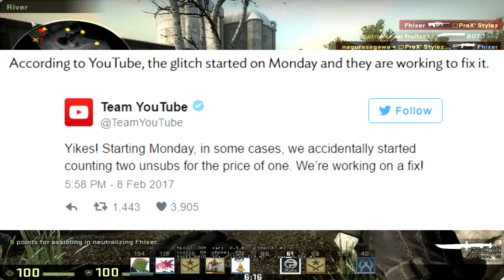BIGGEST YOUTUBE SUBSCRIBER GLITCH VISUAL GLITCH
PSN: TheRealStylez0
🃏Social Media links🃏

🃏PC Specs🃏
Monitor: Acer GN246HL
Case: Corsair 600C
MotherBoard: Msi Z170a Gaming M5
CPU: Intel i7 6700K 4.00GHz
RAM: G.SKILL Ripjaws V Series 32GB
GPU: NVIDIA GeForce GTX 1070
Keyboard: Corsair K70 Cherry MX Red
Mouse: Diablo 3 Steel Series
Headset: RAZER KRAKEN 7.1 CHROMA / Blue Yeti